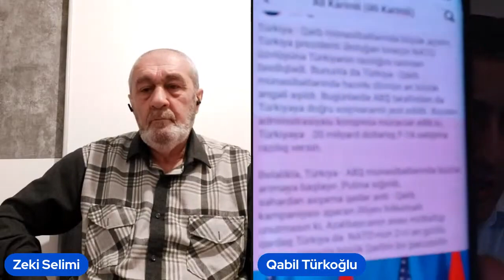İLHAM AŞPA DAN QOVULANDAN SONRA QORXUYA DÜŞÜB.MİLLƏT HƏLƏ DƏ YATIB